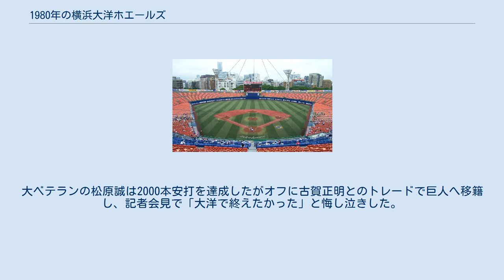1980年の横浜大洋ホエールズ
1980年の横浜大洋ホエールズ（1980ねんのよこはまたいようホエールズ）では、1980年の横浜大洋ホエールズにおける動向をまとめる。
 1980年の横浜大洋ホエールズは、土井淳監督の1年目のシーズンである。
 1977年から指揮を執った別当薫前監督のフロント入りを受けて、大洋生え抜きの土井ヘッドコーチが監督に昇格したこの年、親会社の大洋漁業のバックアップで球団初の海外キャンプを行うなど20年ぶりの優勝が期待された。
チームは6月まで勝ち越しこの年優勝の広島やヤクルトに次ぐ3位につけたものの、6月24日からの12連敗で一気に首位戦線から脱落。
連敗脱出後は前年同様巨人や阪神との3位争いに終始したが、土井監督の1年目は59勝62敗9分と不本意な成績で優勝の広島と16ゲーム差の4位に終わった。
投手陣は野村収と平松政次と斉藤明夫が2ケタ勝利を挙げたが、打線の援護で勝つ試合が多く防御率はやや高めで、チーム防御率はリーグ5位に終わった。
打撃陣では4番の田代富雄が36本塁打を放ったほか、3番に入った基満男がチームトップ、そしてリーグ4位の.314を叩き出す活躍でチーム本塁打は3位とまずまずだったが、三振や併殺も多くチーム打率は前年の.266から.259へ若干低下した。
大ベテランの松原誠は2000本安打を達成したがオフに古賀正明とのトレードで巨人へ移籍し、記者会見で「大洋で終えたかった」と悔し泣きした。